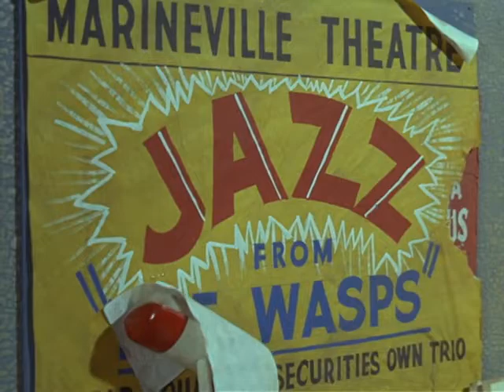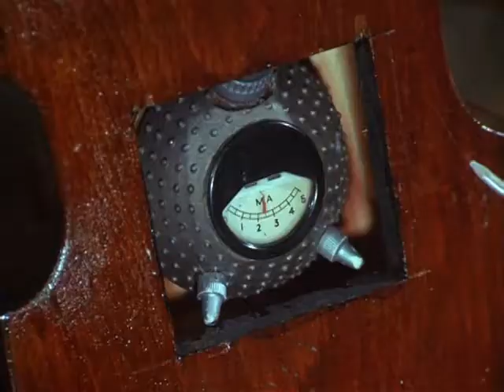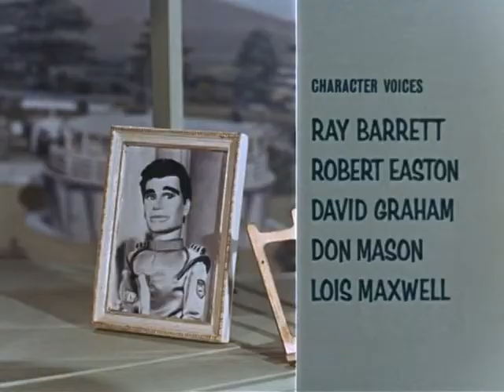Stingray S01E13 - Tune of Danger